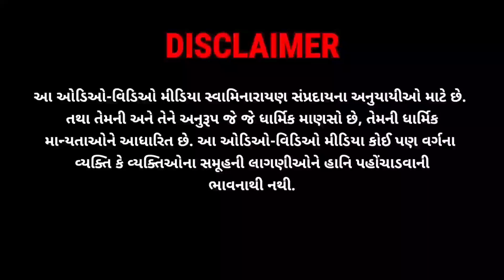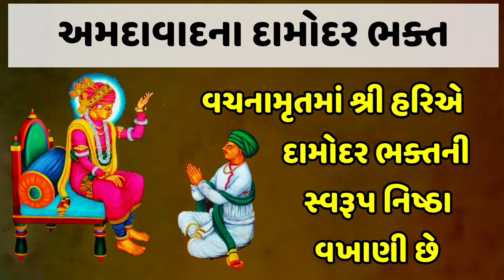અમદાવાદના દામોદર ભક્ત જેવોને શ્રી હરિએ પોતાની સર્વોપરિતા કહી | Swaminarayan Bhagwan Na BhaktaRatno